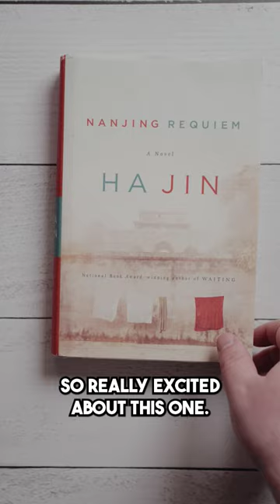Boom Haul from Vermont's Largest Used Book Store